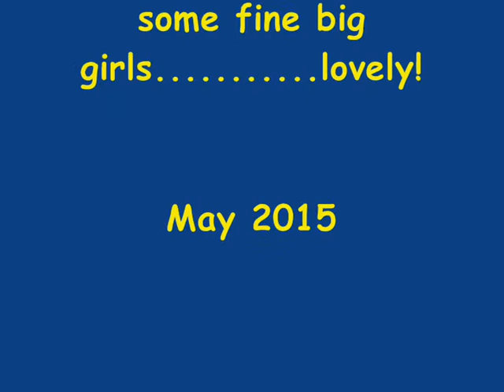La Plaza Restaurant - 6th Anniversary - May 2015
6 year anniversary of the opening of the Plaza with new owners, Genevieve, Anna, Claudio and Francois.